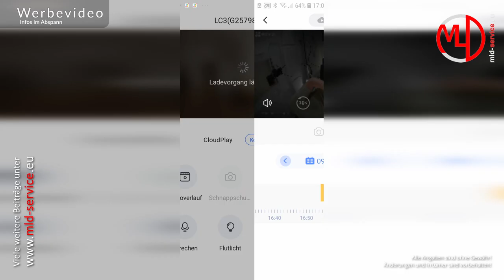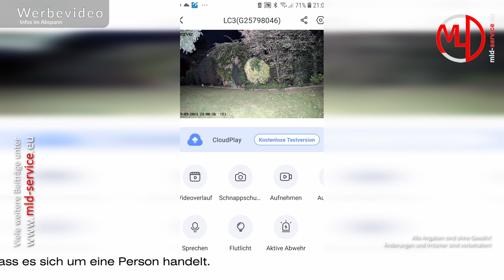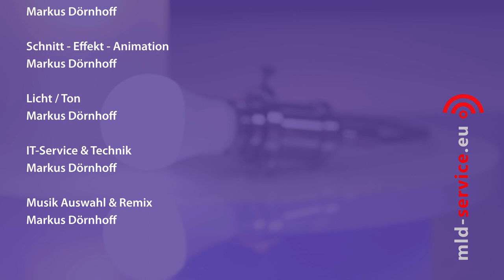EZVIZ LC3 Überwachungskamera & Außenbeleuchtung mit LED Flutlicht | review EZVIZ LC3 Außenkamera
Die EZVIZ LC3 ist eine smarte Kombination aus einer Außenbeleuchtung mit LED Flutlicht und KI gestützter Überwachungskamera. Review: Die KI Überwachungskamera der EZVIZ LC3 liefert im Dunkeln, in Verbindung mit dem Flutlicht der Außenbeleuchtung, ein Farbbild. Zusätzlich verfügt die EZVIZ Außenkamera LC3 über Infrarot LEDs für die Nachtsicht. Die LED Flutlicht Außenbeleuchtung der EZVIZ LC3 ist über die EZVIZ-App in der Helligkeit regelbar und erreicht max. 700 Lumen bei 3000 Kelvin.

Außenleuchte mit Überwachungskamera
Die KI Überwachungskamera der LC3 ist mit Künstlicher Intelligenz KI ausgestattet. Durch diese Künstliche Intelligenz - KI, der EZVIZ LC3 Überwachungskamera entsteht viel seltener ein Fehlalarm. Durch das Flutlicht der Außenbeleuchtung und den Alarm der Sirene kann die LC3 als smarte KI Alarmanlage genutzt werden.

Die Steuerung der EZVIZ LC3 erfolgt über die EZVIZ-App oder über die Sprachassistenten Alexa von Amazon bzw. über den Goole Assistant. Somit lässt sich die LC3 ganz einfach in Euer artificial intelligence AI basiertes Smart Home integrieren.

Die LED Außenleuchten & Außenkamera - Kombination EZVIZ LC3 ist gut verarbeitet und optisch ansprechend. Somit ist die LC3 von EZVIZ optimal für den Eingangsbereich geeignet.

Review mit vielen zusätzlichen Informationen rund um das Thema Überwachungskameras!

Videoinhalte: EZVIZ LC3 Überwachungskamera & Außenbeleuchtung
00:00 Intro
00:58 Kurz-Beschreibung der EZVIZ LC3
01:22 EZVIZ LC3 Lieferumfang
02:00 Beschreibung der Außenleuchte
03:33 Beschreibung der Überwachungskamera
04:16 Überwachungskamera im Einsatz
06:19 Nachtsicht in Farbe
06:57 2-Wege-Audio
07:28 Videos mit der EZVIZ LC3 aufnehmen
09:00 TIPP von MLD-Service.eu
10:00 Fazit zur EZVIZ LC3

Wichtige Hinweise:

Änderungen und Irrtümer sind vorbehalten!

Ein Kauf über diese Links unterstützt meinen Kanal durch eine kleine Provision seitens des Anbieters. Für euch entstehen dadurch keinerlei zusätzliche Kosten. In einigen Fällen wird es für euch, durch exklusive Vereinbarungen, sogar günstiger.